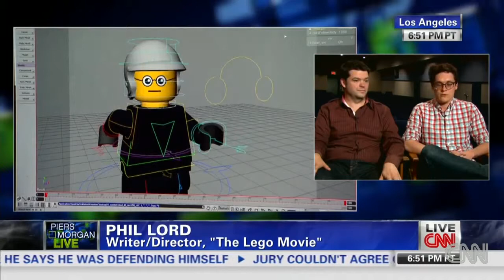Lego film creator: Our humor is juvenile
Phil Lord and Christopher Miller talk to CNN's Piers Morgan about making the wildly successful "Lego Movie."